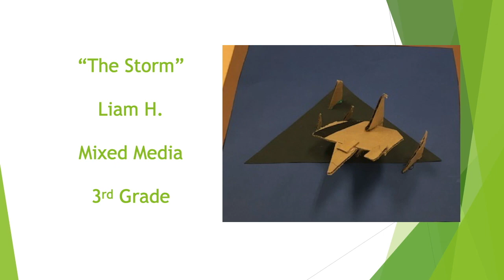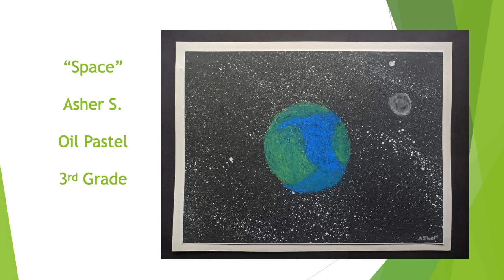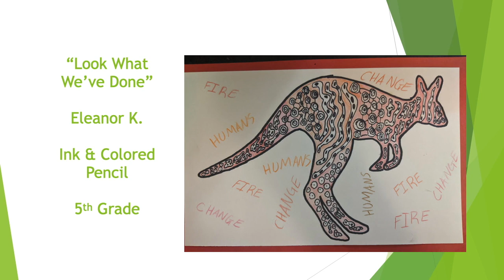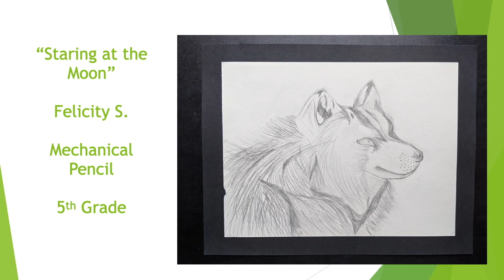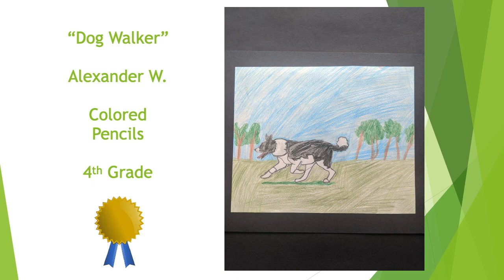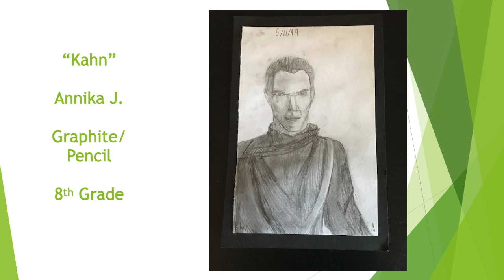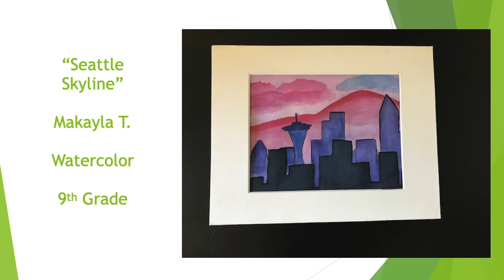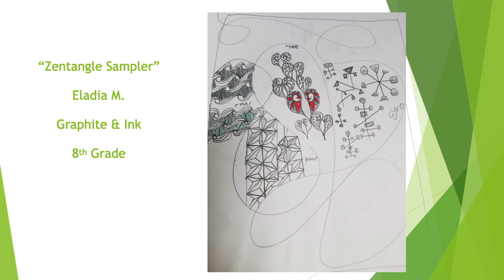EH Virtual Art Show 2020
This 2020 Edmonds Heights K-12 Art Show is for EH students and families to celebrate the creative efforts of these amazing students! Thank you for viewing, and we hope you vote for your top choices of art pieces as well in the People's Choice category!